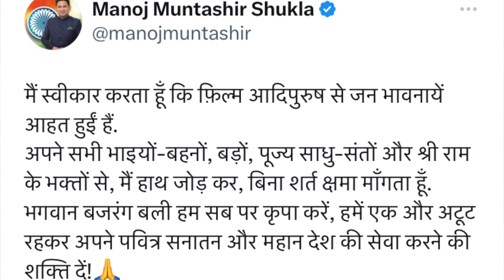Manoj Muntashir ने मांगी माफी, मगर लोग उनकी माफ़ी को स्वीकार नहीं कर रहे